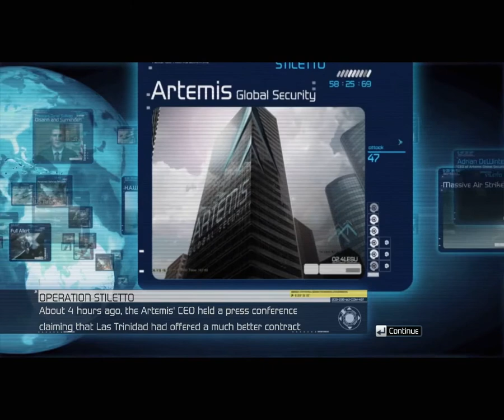Tom Clancy's H.A.W.X. (PC) - 9. Stiletto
Effectively Ace Combat by gaijins, H.A.W.X is a fairly accessible flight sim with full keyboard and mouse support as well as fully mappable input configurations for flightsticks and controllers.

The ninth operation in H.A.W.X. is a fairly annoying covert job which initially sees you without a Tacmap and hunting down radar dishes and avoiding SAM fire for then rest of it. I atleast did the sensible thing and decided to fly the F-14A Tomcat, this provided me with guided missiles capable of taking any anti-air out from a distance, yet nothing else could save me from the tedium of this mission.

AMD Radeon 4870 512MB GDDR 5
Intel Core 2 Duo E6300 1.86Ghz (OC 2.1Ghz)
3GB DDR 2 Crucial
Samsung 500GB HDD